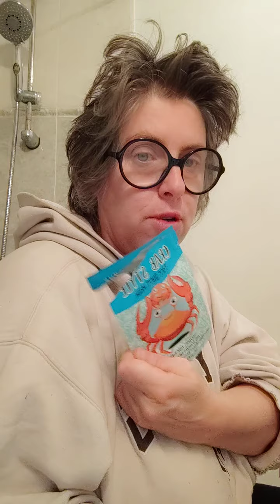Produits terminés hygiène et beauté juin 2021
où il faut faire quelque chose pour les cheveux